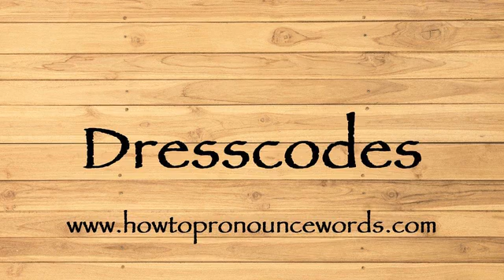How To Pronounce Dresscodes ? How To say Dresscodes New Video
To learn about "how to pronounce Dresscodes in american english" topic , please

Our video is all about "how to say Dresscodes in english" subject   but we   try to cover the   subjects:

-how to pronounce Dresscodes in english

-how to pronounce Dresscodes in british english

-how to pronounce Dresscodes correctly

Take a deep breath and see the following video about how to pronounce Dresscodes in english

how to pronounce Dresscodes in american english is a WARM subject and I did my best to produce a YouTube video around this subject

That brings me to the end of the video, however if you desire more complimentary "how to pronounce Dresscodes " pointers, visit our